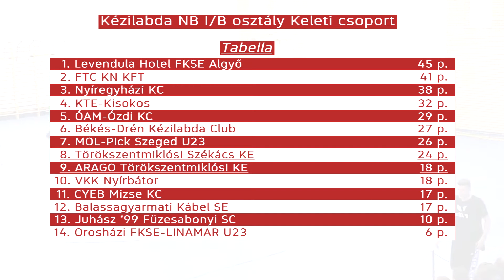Összefoglaló ARAGO Törökszentmiklósi KE - ÓAM-Ózdi KC 2016.05.07.